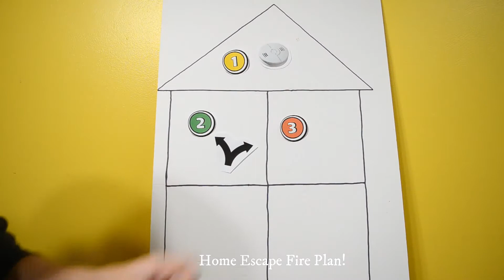EASY Fire Safety Crafts & Activities for Kids